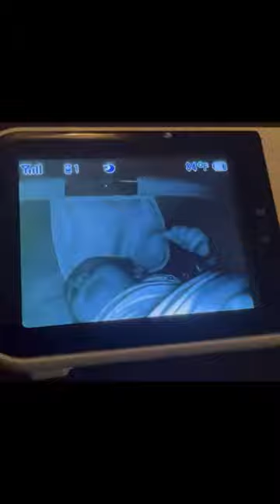Baby Breaks Free From Swaddle | Houdini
🙌 Amazon Products We ❤️

✅ Halo Bassinet 🛏️

✅ 4 Moms Baby Swing 👶🏼

✅ Diaper Genie

✅ Arch Bassinet Toys 🧸

✅ Changing Station

✅ Rocking Chair 🪑

✅ Bottle Warmer 🍼

✅ Bassinet Portable

✅ AC Unit

✅ Evenflo Pivot Stroller